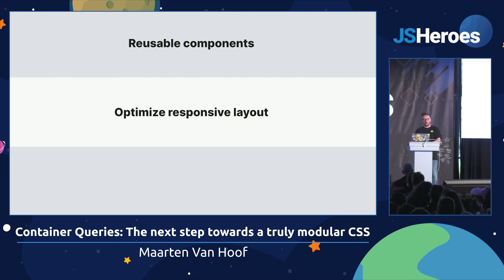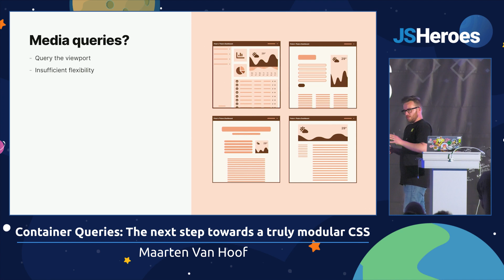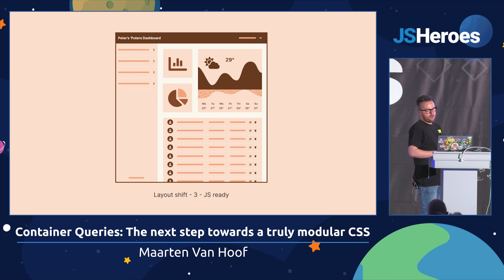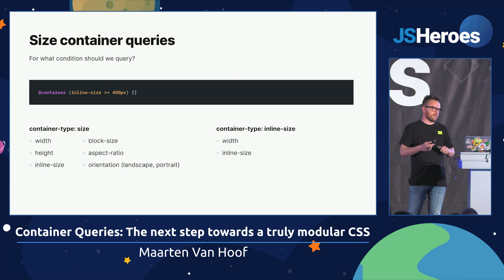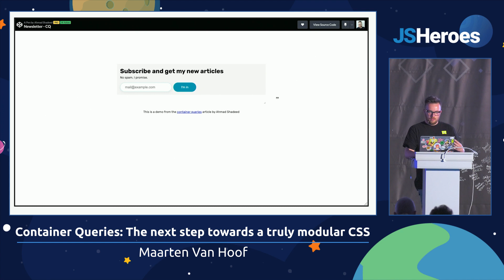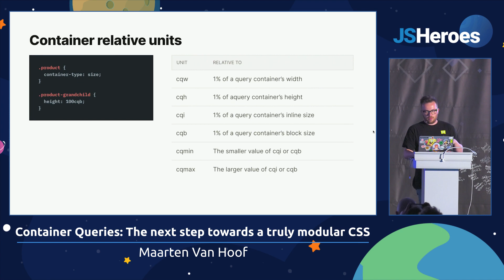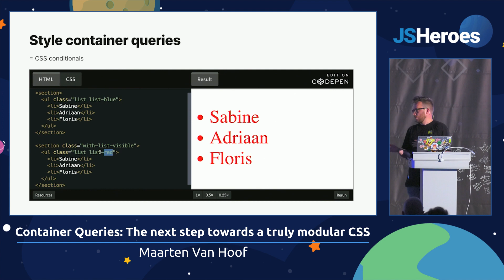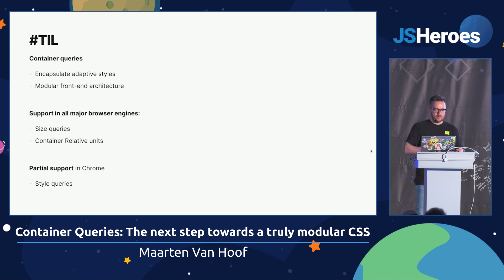Container Queries: The next step towards a truly modular CSS - Maarten Van Hoof | JSHeroes 2023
Modular, componentized frameworks and libraries are more popular than ever, but currently screen size is the only dimensional constraint to which a web design can adapt to. Luckily for us, great things are a foot.

Container Queries, which allow you to style elements based on their ancestors dimensions, a feature requested by many since the advent of component-based front-end architectures met the principles of responsive webdesign, is finally in active development.

In this talk, Maarten will explain what Container Queries are and show you how each component can adapt its design to the dimensions of its container. Join us on our journey towards a more modular CSS!